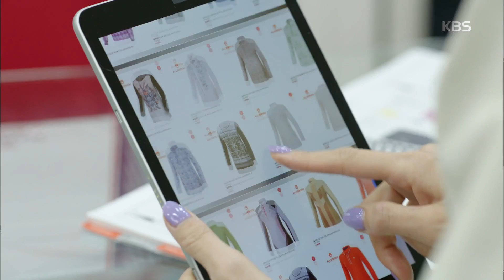김소연과 같이 외근을 나간 홍종현![세상에서 제일 예쁜 내 딸 , Mother Of Mine].20190413